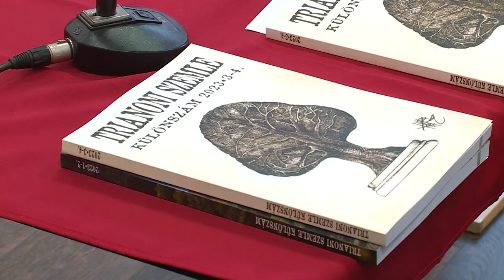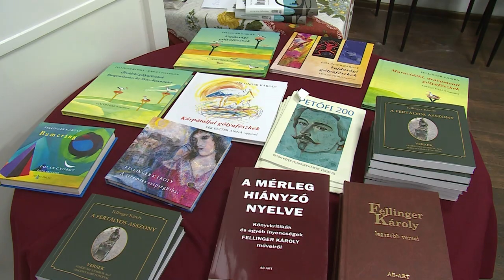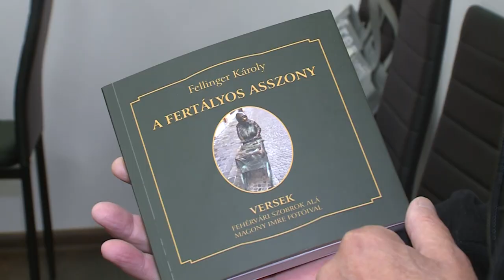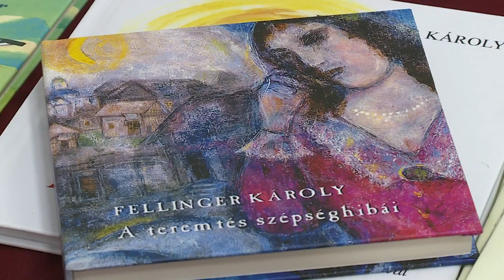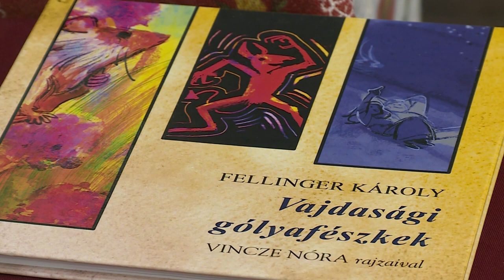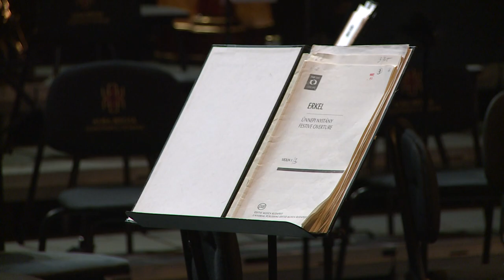231031 Paletta magazin